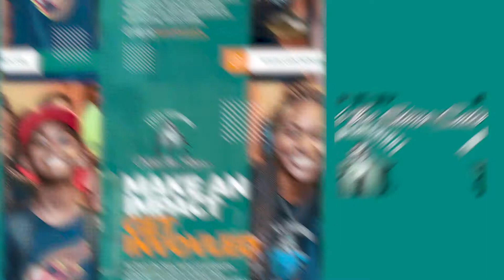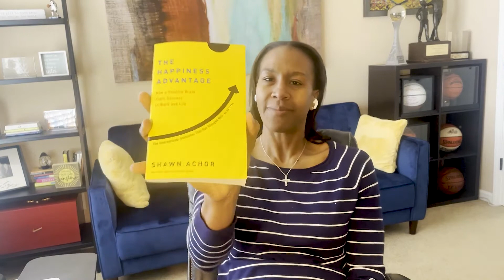Tamika Catchings Book Club Barack Obama A Promised Land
In this video we're recapping Barack Obama A Promised Land

A riveting, deeply personal account of history in the making—from the president who inspired us to believe in the power of democracy

#1 NEW YORK TIMES BESTSELLER • NAACP IMAGE AWARD NOMINEE • NAMED ONE OF THE TEN BEST BOOKS OF THE YEAR BY THE NEW YORK TIMES BOOK REVIEW

NAMED ONE OF THE BEST BOOKS OF THE YEAR BY The Washington Post • Jennifer Szalai, The New York Times • NPR • The Guardian • Marie Claire

In the stirring, highly anticipated first volume of his presidential memoirs, Barack Obama tells the story of his improbable odyssey from young man searching for his identity to leader of the free world, describing in strikingly personal detail both his political education and the landmark moments of the first term of his historic presidency—a time of dramatic transformation and turmoil.

Obama takes readers on a compelling journey from his earliest political aspirations to the pivotal Iowa caucus victory that demonstrated the power of grassroots activism to the watershed night of November 4, 2008, when he was elected 44th president of the United States, becoming the first African American to hold the nation’s highest office.

Reflecting on the presidency, he offers a unique and thoughtful exploration of both the awesome reach and the limits of presidential power, as well as singular insights into the dynamics of U.S. partisan politics and international diplomacy. Obama brings readers inside the Oval Office and the White House Situation Room, and to Moscow, Cairo, Beijing, and points beyond. We are privy to his thoughts as he assembles his cabinet, wrestles with a global financial crisis, takes the measure of Vladimir Putin, overcomes seemingly insurmountable odds to secure passage of the Affordable Care Act, clashes with generals about U.S. strategy in Afghanistan, tackles Wall Street reform, responds to the devastating Deepwater Horizon blowout, and authorizes Operation Neptune’s Spear, which leads to the death of Osama bin Laden.

A Promised Land is extraordinarily intimate and introspective—the story of one man’s bet with history, the faith of a community organizer tested on the world stage. Obama is candid about the balancing act of running for office as a Black American, bearing the expectations of a generation buoyed by messages of “hope and change,” and meeting the moral challenges of high-stakes decision-making. He is frank about the forces that opposed him at home and abroad, open about how living in the White House affected his wife and daughters, and unafraid to reveal self-doubt and disappointment. Yet he never wavers from his belief that inside the great, ongoing American experiment, progress is always possible.

This beautifully written and powerful book captures Barack Obama’s conviction that democracy is not a gift from on high but something founded on empathy and common understanding and built together, day by day.

Tamika Catchings: @catchin24
Catch The Stars Foundation: @catchthestars24
Tea's Me Cafe: @teasmeindy